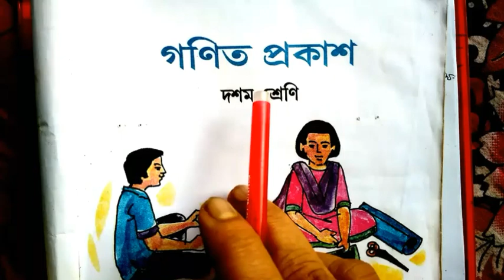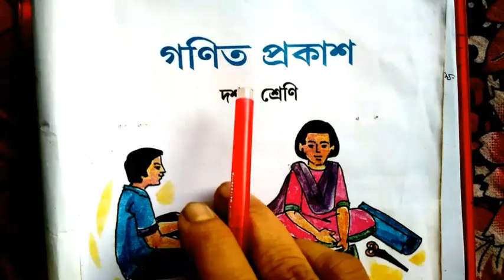MADHYAMIK || MATHS VIDEO || W.B.B.S.E. || BY PALTEK BANGLA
Here you will learn how to solve the maths problems of exercise 2 of Ganit Prakash.